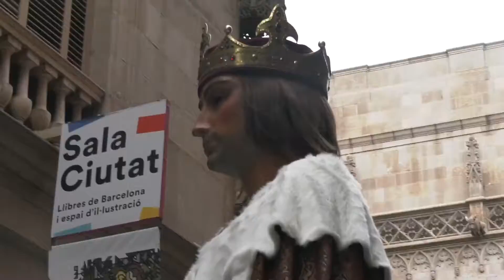Anada a Ofici amb el Seguici Popular i Seguici de la Mercè 2018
El dia 24 de setembre, a Barcelona és festa grossa. Celebrem el dia de la patrona de la ciutat, la Mare de Déu de la Mercè.

De bon matí sonen les Matinades de grallers i les Galejades dels Trabucaires, i cap a les 10h comença l'Anada a Ofici del Seguici Popular, que va de Sant Jaume a la Mercè. Cap a les 12h, un cop acabat l'Ofici, el Seguici Popular fa el recorregut contrari en el que es coneix com el Seguici de la Mercè.

Reportatge emès al programa 'Gaudeix la Festa' de La Xarxa.